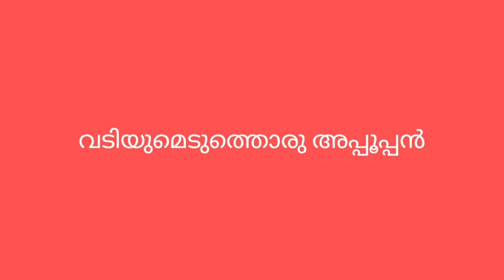gandhi jayanti song in malayalam|gandhi jayanti paat|gandhi jayanti gaanam|gandhi dhina kavitha